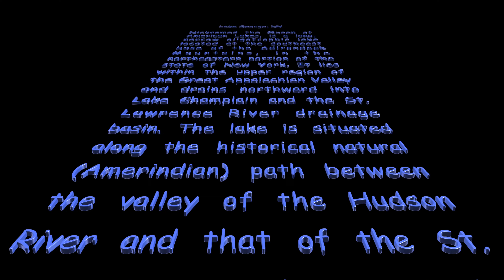Aerial Video of Lake George NY from Exit 22 of the Adirondack Northway...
Shot by Lou Hall Sr with a DJI Phantom 3 Pro on May 17th, 2016
Litchi Waypoints - Mission Hub Software.